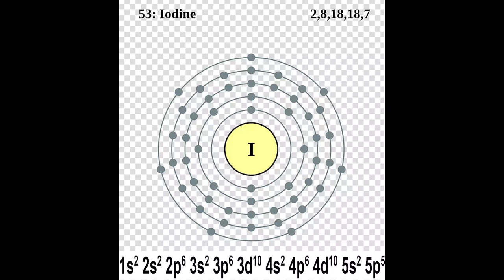Element Song—Iodine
This is a chemistry project.
 This is based on the song  "Alexander Hamilton", from the musical "Hamilton".

How does a reactive, halogen, atomic number 53 element, 7 valence electrons, found by Bernard Courtois in France in 1811 by chance
Become used to treat cancer?

Discovered, while creating saltpetre with kelp
Courtois was trying to remove soda from kelp ash
By adding sulphuric acid
By concentrating acid
Iodine, a beautiful violet vapour was formed

And every day it waited for someone to research it, until 1813
when Sir Humphry Davy and Joseph Louis Gay-Lussac did

Iode, its original name meant “violet-color” in Greek
-ine was added because it is a halogen

Then the discovery spread, and people started use
In the 1840s and 50s the first photos were made with it
Someone found that silver iodide was sensitive to light
So it was used to make film, the photos were Daguerreotypes

Well it is also needed for health, bad things happen without it
Weight gain and fatigue, along with swelling of the neck, goiter
Thyroxine, a thyroid hormone, has Iodine in it—
No iodine prevents production, causing many problems

Iodine, is thus taken to treat goiter
Radioactive Iodine is also used to treat thyroid cancer
The Iodine goes to the thyroid gland
It kills the cancer there, it kills the cancer

It has many other uses: Erythrosine, is an iodine compound
it is commonly used as Red Food coloring, and also
iodine tincture is a solution containing iodine, an antiseptic

Used to disinfect wounds and to sanitize water

Now where do you find this, this is found as Lautarite
A yellow ore containing Calcium iodate, it is mined
It has important chemical properties too
Iodine’s Electron Configuration and Bohr Model is this